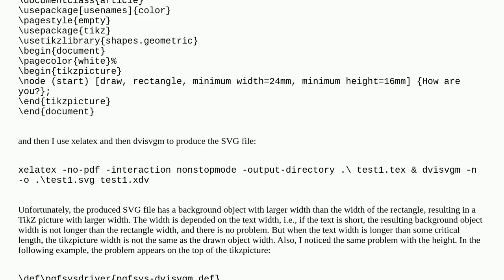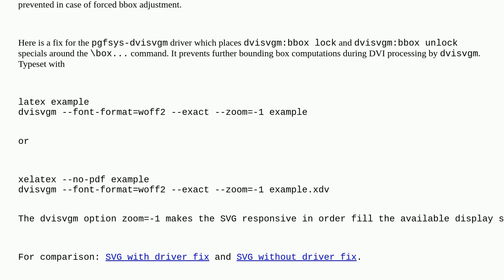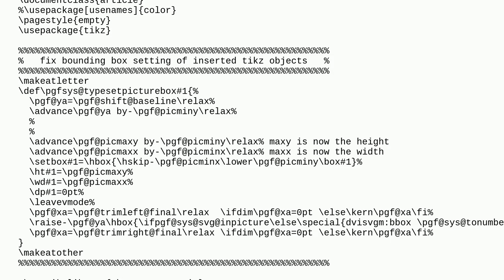Tex: Incorrect tikzpicture size when using dvisvgm output driver (PGF/TikZ)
Incorrect tikzpicture size when using dvisvgm output driver (PGF/TikZ)

A special thanks goes out to the community

  dvisvgm tikz-pgf